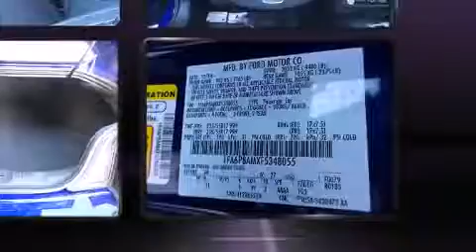2015 Ford Mustang V6 in Falls Church, VA 22044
Koons Falls Church Ford
1051 E Broad St
in Falls Church, VA 22044

Discerning drivers will appreciate the 2015 Ford Mustang. This 2 door, 4 passenger coupe will allow you to take command of the road with confidence! Ford made sure to keep road-handling and sportiness at the top of it's priority list. It features an automatic transmission, rear-wheel drive, and a refined 6 cylinder engine. Ford prioritized fit and finish as evidenced by: speed sensitive wipers, an automatic dimming rear-view mirror, power door mirrors, power windows, remote keyless entry, cruise control, and 1-touch window functionality. With high intensity discharge headlights illuminating your path, you'll always appreciate maximum visibility. Audio features include a CD player with MP3 capability, steering wheel mounted audio controls, and 6 speakers, enhancing the audio experience throughout the interior. Ford ensures the safety and security of its passengers with equipment such as: dual front impact airbags with occupant sensing airbag, head curtain airbags, traction control, a security system, and 4 wheel disc brakes with ABS. Brake assist technology provides extra pressure when applying the brakes. Our aim is to provide our customers with the best prices and service at all times. Please don't hesitate to give us a call.